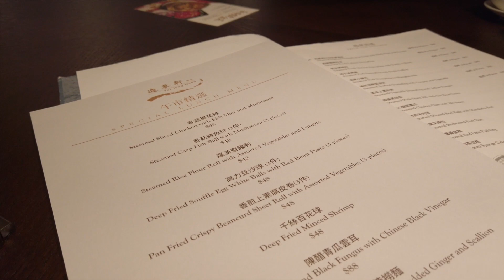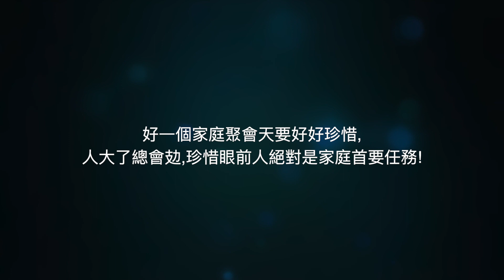中西合壁的一個晏就（設字幕可開啟收看)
逸東軒~
地址:佐敦彌敦道380號香港逸東酒店B2樓層

Espresso Alchemy ~
地址:尖沙咀彌敦道132號美麗華商場B1層B116號舖

☆你地既支持便是我最大動力!☆
【喜歡影片既可以訂閲我,又或者分享畀喜歡食嘢嘅人! 】